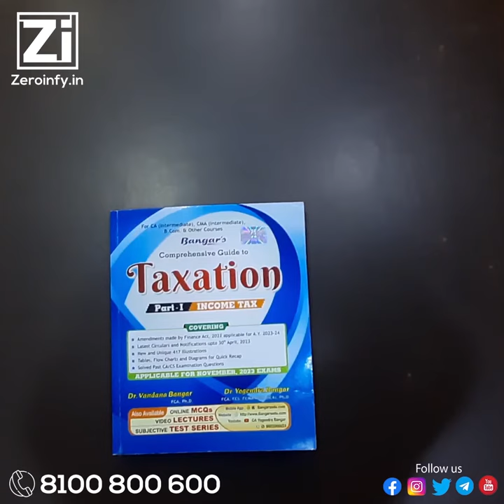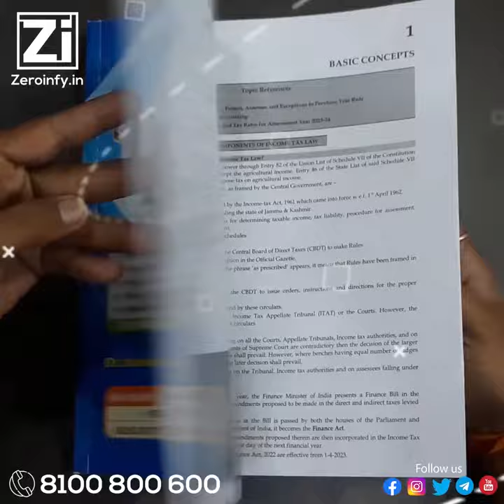CA Inter Income Tax Guide Book | Nov 23 | CA Yogendra Bangar and CA Vandana Bangar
CA Inter Income Tax Guide Nov 23 By CA Yogendra Bangar and CA Vandana Bangar